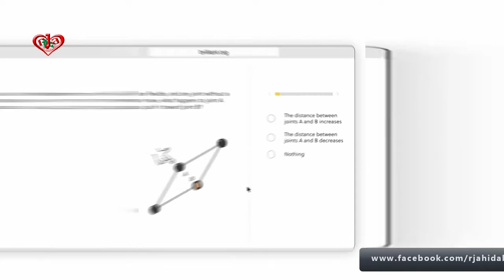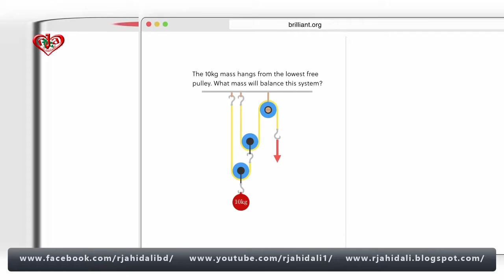Interactive Course Explore the foundational laws of physics and principles of engineering BRILLIANT